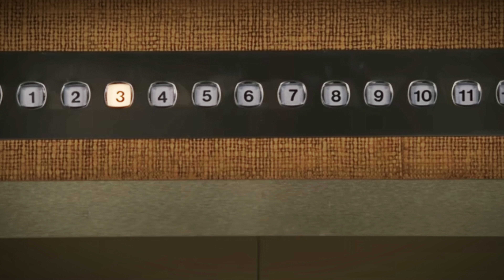Any Kind of Guy - Guy edit MCU